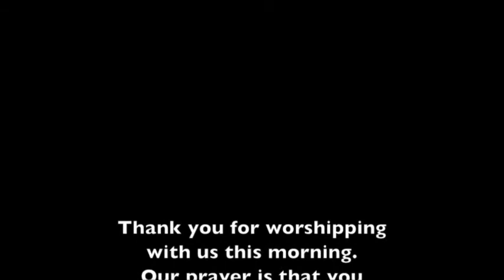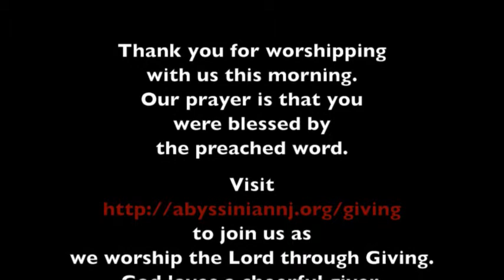He Met a Woman, Asked Her for Something, She Went Downtown and Told It | John 4:28-29